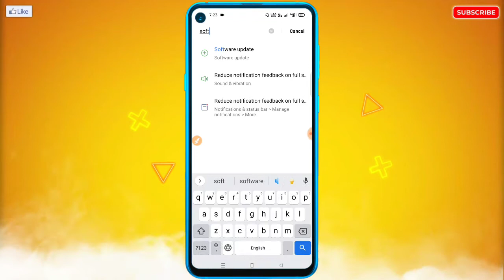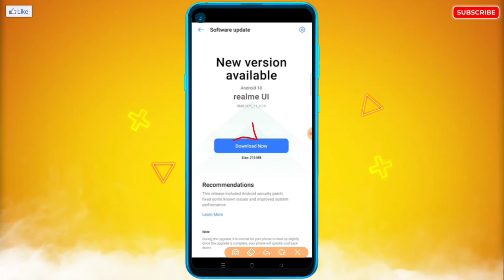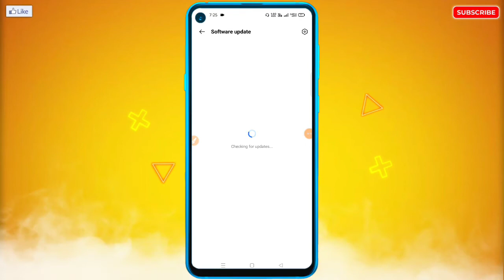Huawei Mobile Ko Update Kaise Kare | How To Update Software in Huawei | Phone Update Kaise Kare?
🔥☞ 𝗛𝗲𝗹𝗹𝗼 𝗗𝗼𝘀𝘁𝗼𝗻 !!!

___________❀ ᴛʜᴀɴᴋ ʏᴏᴜ.❀___________